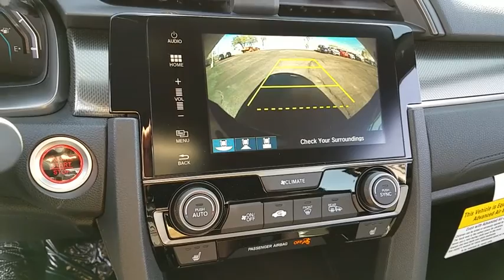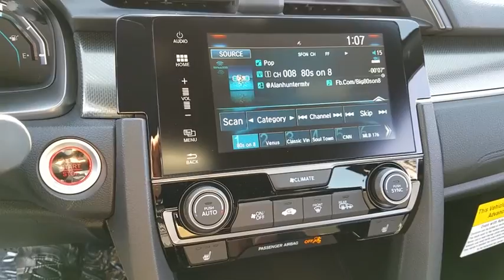2018 HONDA CIVIC Henderson, Las Vegas, Laughlin, St George, Flagstaff, AZ H180832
2018 HONDA CIVIC EX - Stock#: H180832 - VIN#: SHHFK7H58JU210988

Fuel Consumption: City: 31 mpg,Fuel Consumption: Highway: 40 mpg,Remote engine start,Remote power door locks,Power windows,Cruise controls on steering wheel,Cruise control,4-wheel ABS Brakes,Front Ventilated disc brakes,1st and 2nd row curtain head airbags,Passenger Airbag,Side airbag,Express open/close glass sunroof,Rear spoiler: Lip,Bluetooth HandsFreeLink wireless phone connectivity,Audio system memory card slot,SiriusXM AM/FM/HD/Satellite Radio,Radio Data System,Speed Sensitive Audio Volume Control,Total Number of Speakers: 8,Intercooled Turbo,Braking Assist,ABS and Driveline Traction Control,Stability control,Privacy glass: Light,Silver aluminum rims,Wheel Diameter: 17,Wheel Width: 7,Front fog/driving lights,Urethane steering wheel trim,Metal-look shift knob trim,Metal-look dash trim,Metal-look door trim,Metal-look center console trim,Video Monitor Location: Front,Trip computer,External temperature display,Tachometer,Manufacturer's 0-60mph acceleration time (seconds): 8.1 s,Power remote driver mirror adjustment,Heated driver mirror,Heated passenger mirror,Power remote passenger mirror adjustment,Dual illuminated vanity mirrors,Daytime running lights,Audio controls on steering wheel,HondaLink,Power remote trunk release,Front reading lights,Anti-theft alarm system,Cloth seat upholstery,Bucket front seats,Rear bench,Fold forward seatback rear seats,Rear seats center armrest,Tilt and telescopic steering wheel,Speed-proportional electric power steering,Suspension class: Regular,Interior air filtration,Automatic front air conditioning,Dual front air conditioning zones,Tire Pressure Monitoring System,Cargo area light,Max cargo capacity: 46 cu.ft.,Vehicle Emissions: LEV3-ULEV125,Fuel Type: Regular unleaded,Fuel Capacity: 12.4 gal.,Instrumentation: Low fuel level,Clock: In-radio display,Headlights off auto delay,Dusk sensing headlights,Coil front spring,Regular front stabilizer bar,Independent front suspension classification,Strut front suspension,Four-wheel Independent